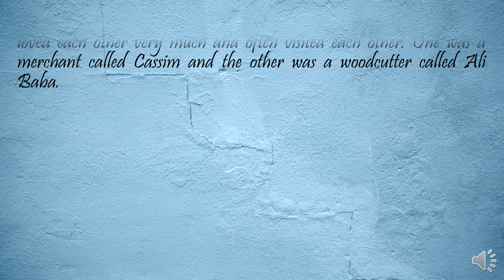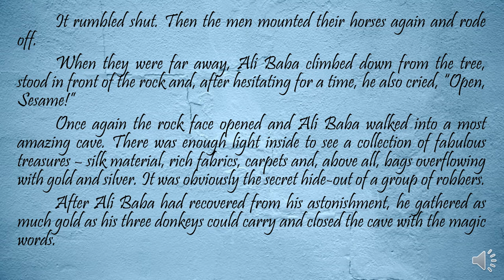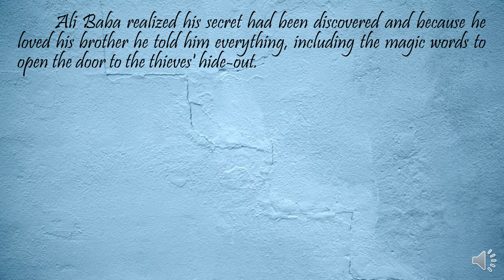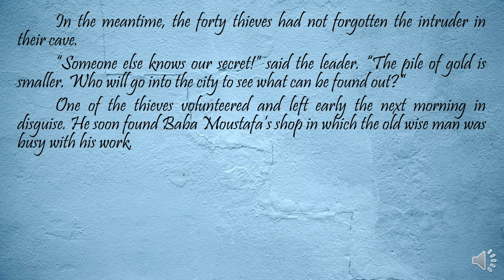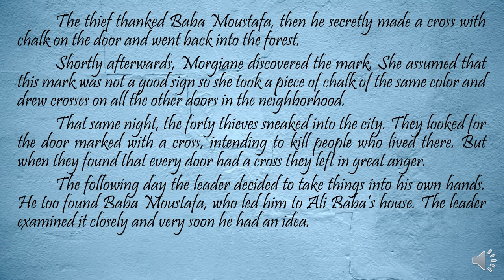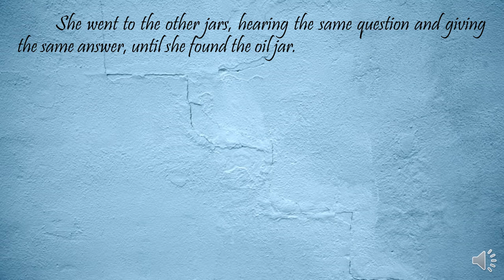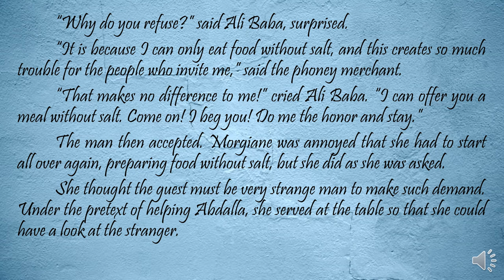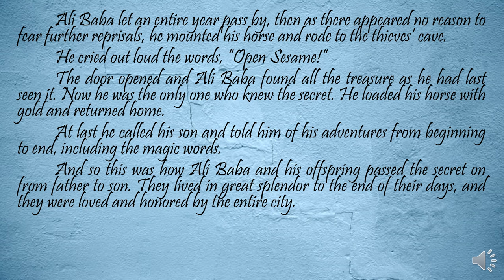Ali Baba And The Forty Thieves Read Aloud Bedtime Stories For Kids Learn How To Read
Read How To Read Aloud. Teaching Kids How To Red.